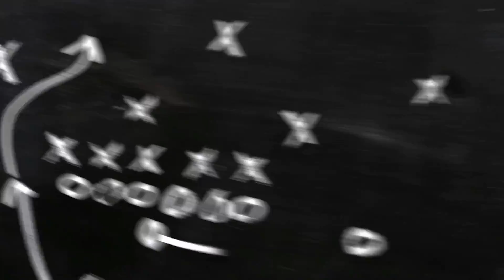5 MINS CHILL HUNT SHOWDOWN. 9 UPPERCUT HEADSHOT KILLS.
A compilation of my gameplay highlights. Enjoy.